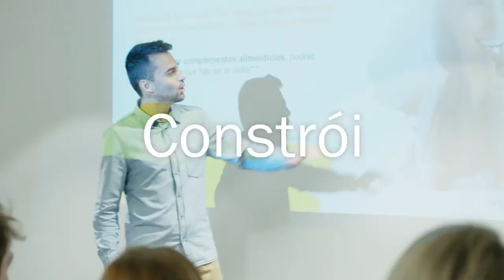TEMPO DE MUDANÇA-RECHAS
para mais informação ligue
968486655